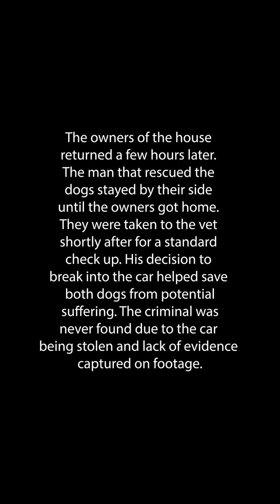Stolen Puppies Rescued | Heroic Stranger | Heartwarming Karma Strikes Thief | Dog Rescue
Daring Thief Gets More Than He Bargained For! Heartwarming Rescue & Karma

Description:

Get ready for a rollercoaster ride of emotions! This incredible video captures a dramatic turn of events involving a daring thief, two adorable puppies, and a kind-hearted stranger.

The Crime (and the Unexpected):

Our story begins with a seemingly easy target – an unattended house. A thief, emboldened by the apparent emptiness, breaks in, ready to make a quick profit. However, his plans take a surprising turn when he stumbles upon a sight that melts even the iciest of hearts: two adorable puppies playing innocently in the courtyard. In a moment of questionable judgment, the thief makes a shocking decision – he snatches the unsuspecting pups!

Greed and Its Consequences:

Driven by greed, the thief doesn't stop there. He breaks into the house itself, searching for valuables. His efforts are rewarded with a prized MacBook, adding to his loot. Yet, karma begins to work its magic. In his haste, the thief makes a crucial mistake – he misplaces his car keys within the very house he's robbing. Panic sets in as he frantically searches for them, realizing he's trapped without a getaway vehicle.

The Pups' Plight and a Hero Emerges:

Meanwhile, the stolen puppies face an even more desperate situation. Abandoned inside the house on a scorching day, they endure agonizing heat and confinement. Their whimpers of distress pierce the air, unknowingly reaching the ears of a true hero – a vigilant passerby.

A Race Against Time:

Alarmed by the puppies' cries, the good Samaritan takes immediate action. He attempts various methods to gain entry into the locked house, determined to rescue the helpless animals.  His persistence pays off, and he successfully retrieves the exhausted puppies, offering them water and a much-needed escape from the oppressive heat.

Justice Prevails and Reunion is Sweet:

The thief, defeated and stranded, is forced to abandon his loot and flee the scene on foot. As for the stolen MacBook, well, let's just say karma served a steaming plate of justice.

The story doesn't end there! The heartwarming conclusion features a tearful reunion, showcasing the unwavering bond between a pet and its human companion.

This video is a powerful reminder of several important themes:

The unconditional love between pets and their owners.
The importance of animal welfare and the consequences of animal cruelty.
The unpredictable nature of karma and the potential for good deeds to be rewarded.
The power of kindness and the positive impact a single person can make.
We hope you enjoyed this heartwarming story of rescue and redemption.

PuppyRescue, AnimalRescue, CrimeStory, PositiveKarma, SamaritanHero, CarTheft, HeartfeltStory, OwnerReunion, BurglaryIncident, Compassion, KindActs, SavingPets, BraveRescue, TouchingVideo, UpliftingStory, PlotTwist, Retribution, ActsOfKindness, KindnessMatters.